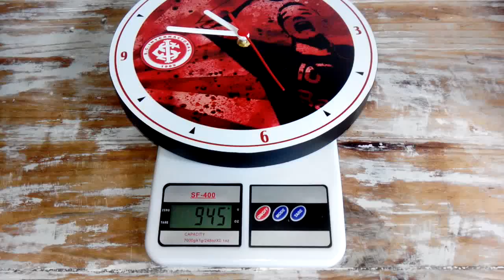RELÓGIO DE PAREDE INTER